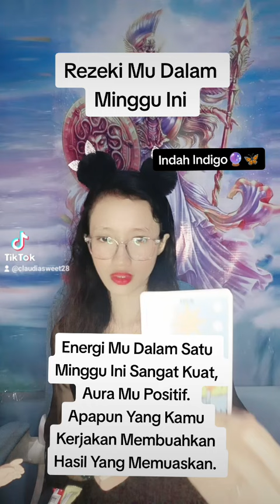Rezeki Mu Minggu Ini